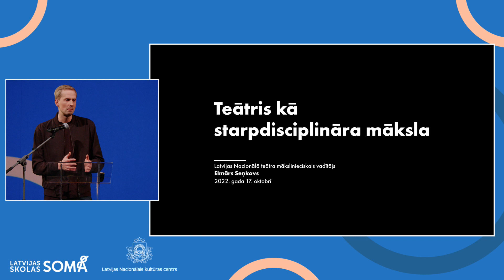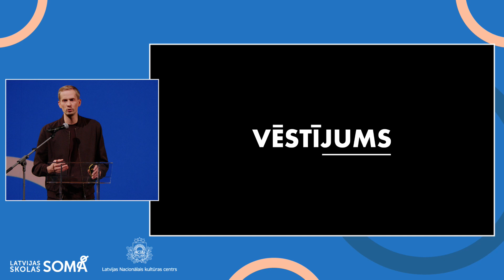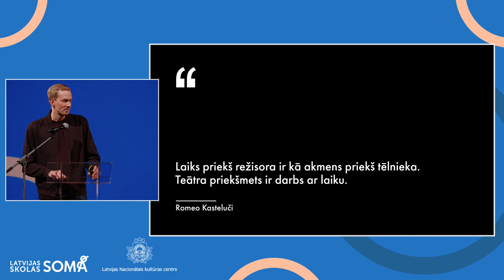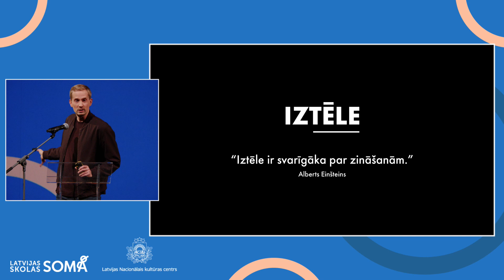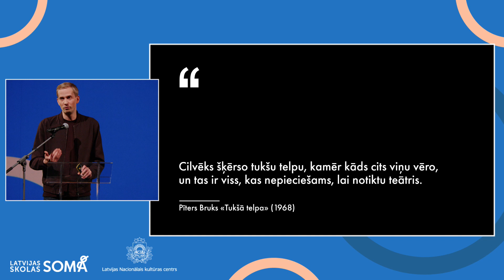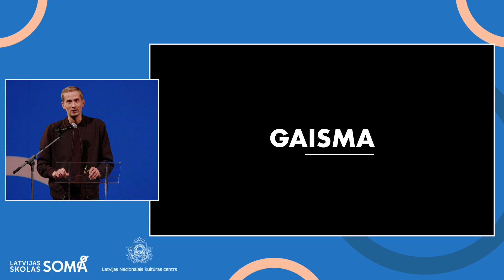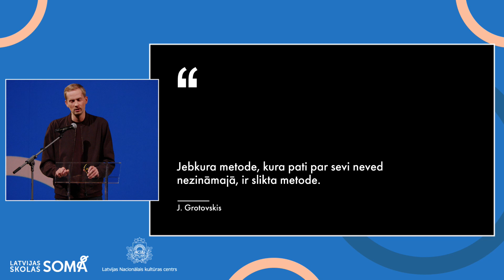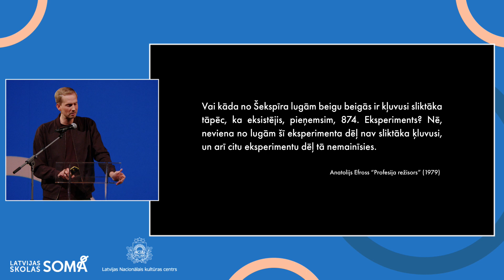Elmārs Seņkovs | Teātris kā starpdisciplināra māksla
2022. gada 17. oktobrī Latvijas Nacionālajā teātrī notika programmas "Latvijas skolas soma" forums, kurā skolotāji, kā arī programmas koordinatori pašvaldībās un skolās satikās klātienē, lai turpinātu iepazīt Latvijas kultūru, dalītos pieredzē un iedvesmotos tālākajam darbam.

Forumā Latvijas Nacionālā teātra mākslinieciskais vadītājs Elmārs Seņkovs uzstājās ar prezentāciju "Teātris kā starpdisciplināra māksla".